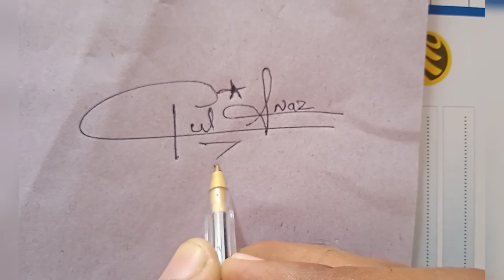Signature For Gul Naaz name | Likhari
In this video signature for Gul Naaz Name . We will upload ASAP.